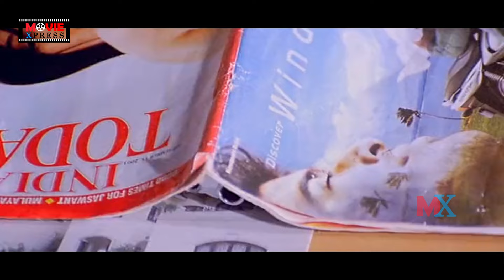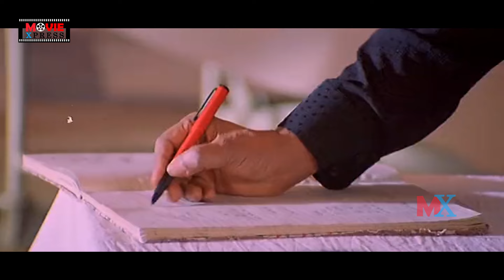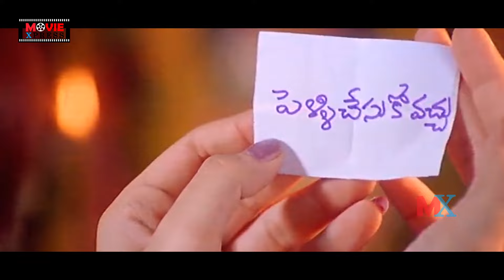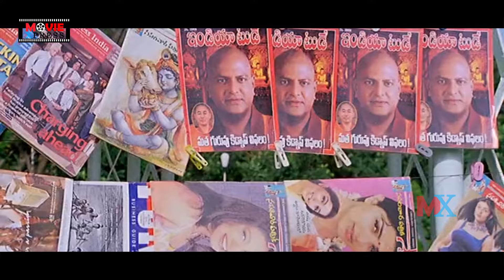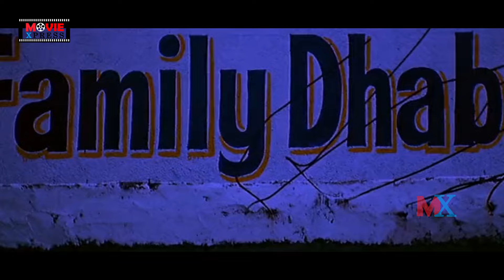Shiva Shankar Full Action Drama Movie || Mohan Babu || Soundarya || Natanya Singh || Movie Express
Watch Shiva Shankar Full Action Drama Movie || Mohan Babu || Soundarya || Natanya Singh || Movie Express.